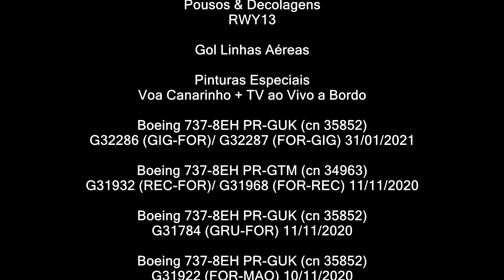[SBFZ/ FOR] Pousos & Decolagens Boeing 737-8EH PR-GUK & PR-GTM Gol Linhas Aéreas NOV 2020 & JAN 2021